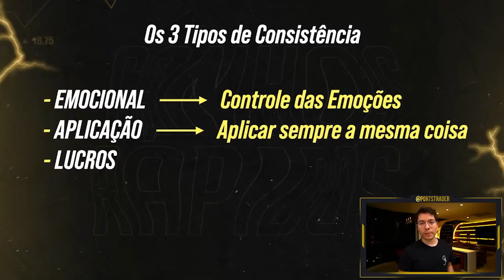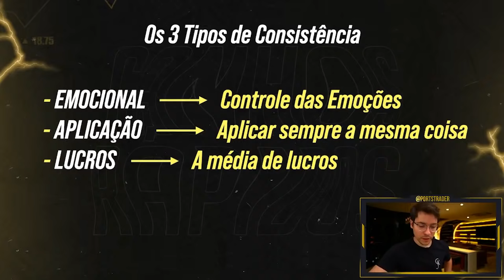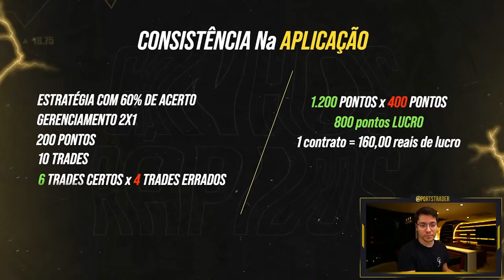3 FORMAS PARA GANHAR DINHEIRO CONSISTENTEMENTE NO DAY TRADE